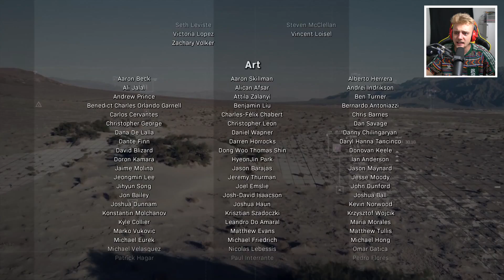DE LAATSTE MISSIE! (Modern Warfare campaign #7)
De allerlaatste Modern Warfare campaign aflevering!
(Eerste keer dat ik een serie afmaak, joepie.)